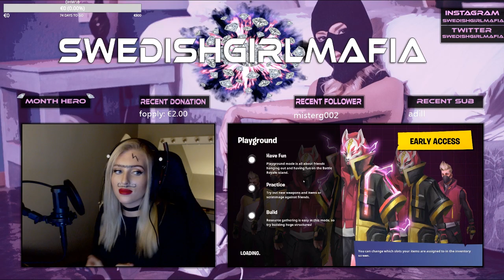COMPILATION 5!! | ACE, MEDUSA & CRINGE AF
♡ Social Media ♡